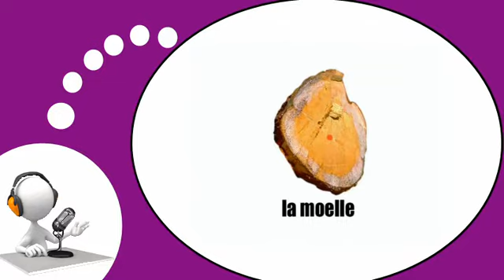COURS DE FRANÇAIS # Le tronc de l'arbre